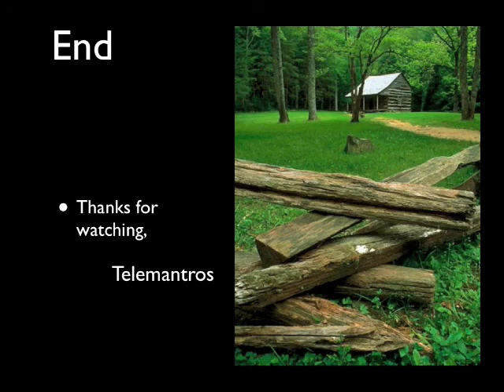The Argument from Science: Reply to Pelagoram, TheZeaf, PrometheusWasRight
Response to arguments made that Science in someway disproves or removes justification for God.